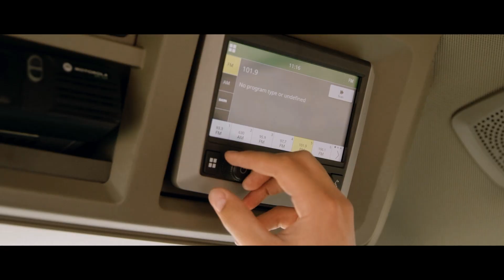Lusso e COMFORT senza pari: i NUOVI trattori Serie 9 | John Deere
Con un comfort senza eguali, i trattori Serie 9 sono concepiti con la stessa raffinatezza e le stesse attrezzature delle macchine più lussuose.
Appena entri nella cabina dei nuovi trattori Serie 9, ti accorgi subito di trovarti in uno spazio molto diverso. La prima impressione è l'abbondanza di spazio e la luminosità degli interni con grande visibilità. Abbiamo pensato a tutte le tue esigenze, aggiungendo per esempio moltissimi vani in cui riporre i tuoi oggetti e persino 5 cm in più di spazio per la testa per agevolare gli operatori più alti.
Il comodissimo sedile è meraviglioso e permette di lavorare in modo rilassato e vigile tutto il giorno. È appositamente progettato per evitare di sottoporre a stress i muscoli della schiena e mantenere una postura migliore, agevolando la respirazione. L'aria circola attraverso una serie di piccoli fori nella pelle del sedile mantenendoti fresco per tutto il giorno. Ti sentirai rilassato e comodo, indipendentemente dalle temperature esterne. È inoltre il primissimo sedile per trattori con la funzione di massaggio integrata. Allevierà l'indolenzimento delle articolazioni e ti manterrà rilassato e fresco anche dopo una lunga giornata al volante.
Mozart, Motorhead o Madonna? Indipendentemente dalla scelta, ascoltare la musica a bordo del tuo trattore Serie 9 sarà un po' come farlo a casa. Questo risultato è in parte dovuto all'eccezionale silenziosità della cabina, che vanta un sistema passivo di riduzione della rumorosità per limitare i suoni dall'esterno, e in parte all'elevata qualità del sistema audio, più simile a quello delle auto di lusso.
Il sistema di infotainment con touchscreen da 6,5 pollici ad alta risoluzione aggiunge una nuova dimensione alla tua giornata lavorativa. Comodamente inserito nel rivestimento interno della cabina, offre ampia scelta di opzioni di intrattenimento.
Il sistema touchscreen multifunzione comprende una radio DAB+, ingresso AUX, Bluetooth® con controllo vocale ed è predisposto per le bande di frequenza commerciali. Puoi utilizzarlo come sistema indipendente o abbinato allo smartphone per effettuare le chiamate in viva-voce, ascoltare la tua musica preferita o leggere i messaggi di testo. Include anche Apple Carplay, un modo più sicuro e più intelligente di utilizzare l'iPhone durante la guida, che integra il controllo vocale Siri.
Il frigo grande da 11 litri dispone di ampio spazio in cui tenere al fresco spuntini e bibite nelle lunghe giornate trascorse nel campo. L'interno è amovibile perciò puoi riempirlo in cucina e poi semplicemente riporlo al suo posto quando inizi a lavorare.
E non abbiamo trascurato alcun dettaglio. Quando trascorri molte ore in campo, sono spesso i piccoli particolari pensati con cura che fanno la differenza. Per citarne alcuni, troverai un paio di poggiapiedi ai due lati del piantone dello sterzo e un altro sul lato destro della cabina. Sono perfetti durante l'utilizzo di AutoTrac™ e per controllare il lavoro dell'attrezzatura.
Non è il momento di integrare la nuova Serie 9 nel tuo team? Per saperne di più, visita la nostra pagina web: deere.it